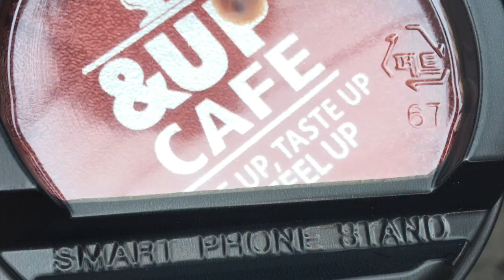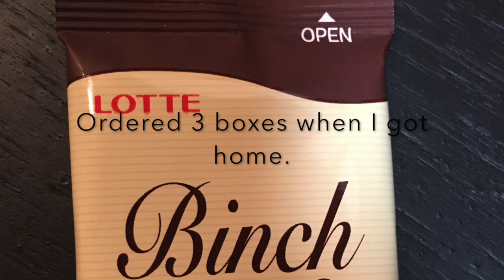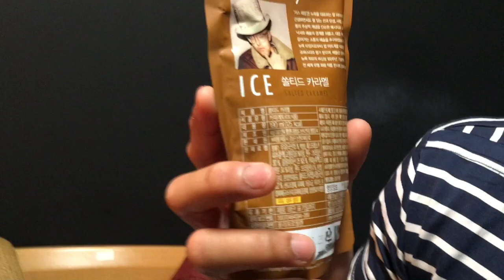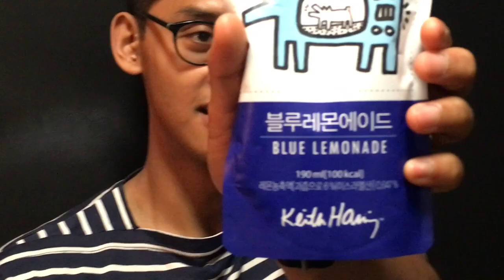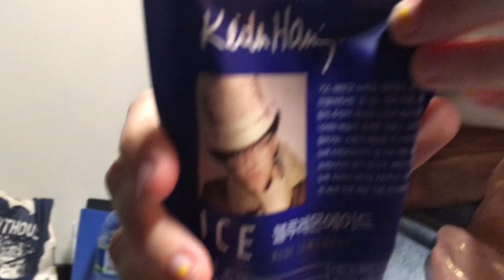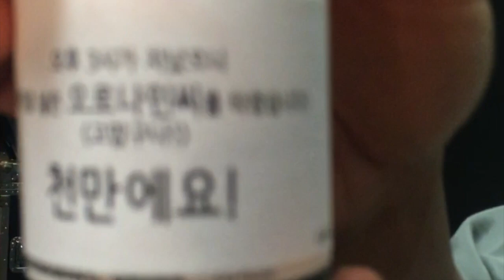Korean Snack Attack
We went to South Korea and ate a lot of snacks.